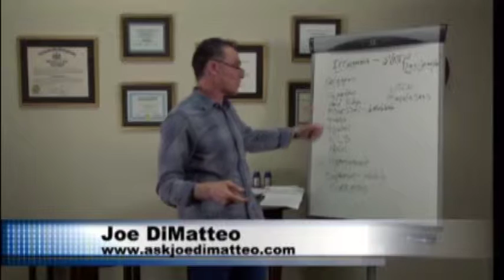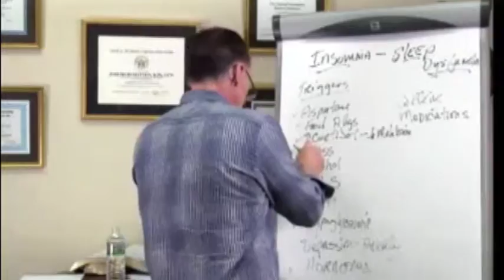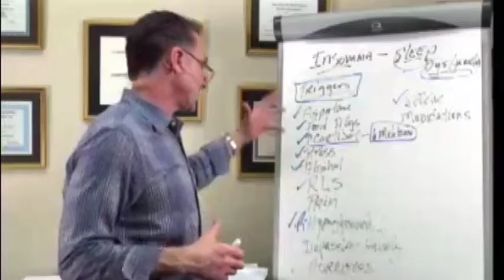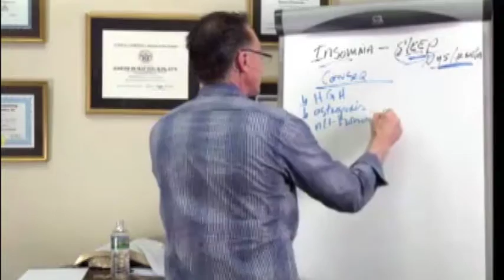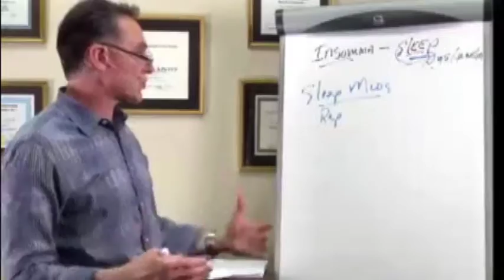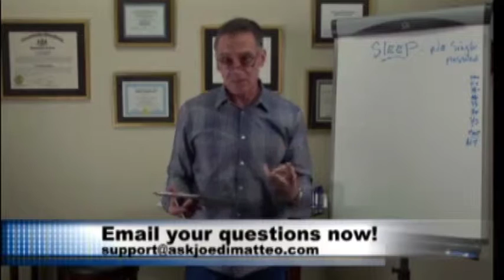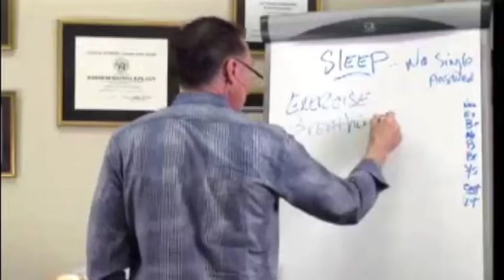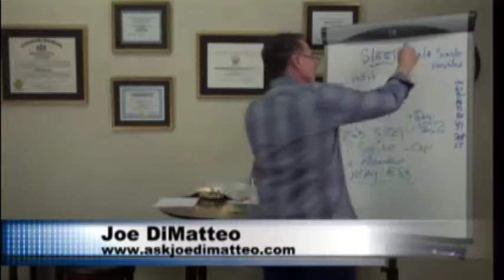Insomnia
Insomnia is a sleep disorder that is characterized by difficulty falling and/or staying asleep. People with insomnia have one or more of the following symptoms:
• Difficulty falling asleep
• Waking up often during the night and having trouble going back to sleep
• Waking up too early in the morning
• Feeling tired upon waking